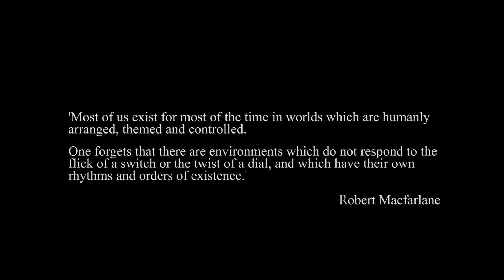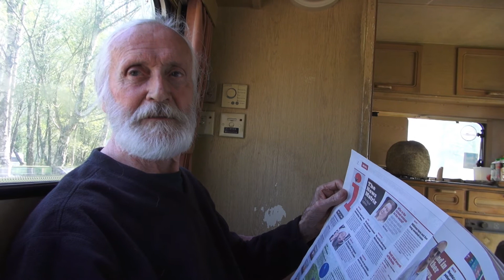Beyond the Mountains Trailer